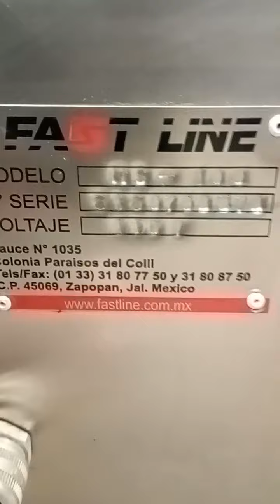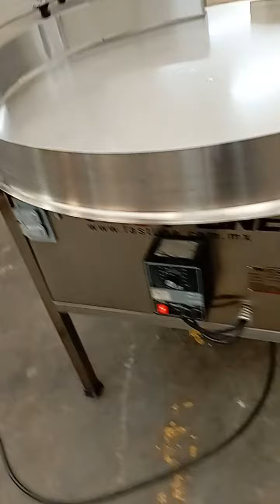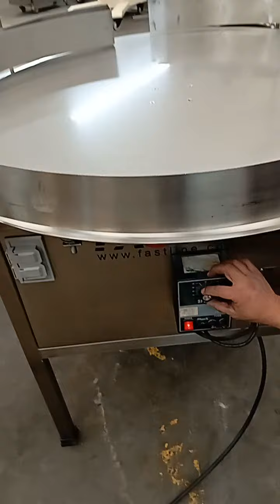disco de acumulacion Fast Line